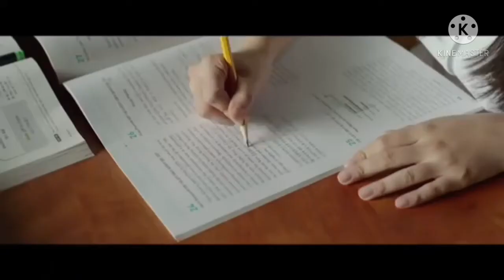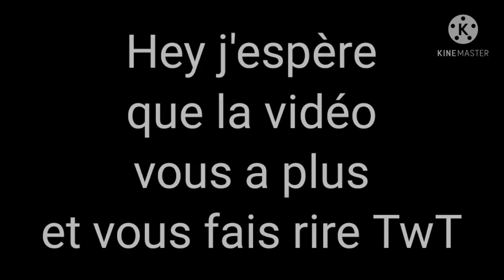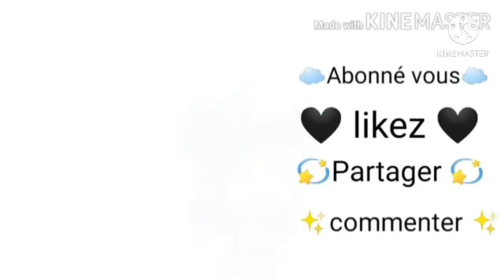Les moments drôle de math se fait des films #1 😂 (vidéo long TwT)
Konichiwa ;3
J'espère que la vidéo ta plus ( ꈍᴗꈍ)
N'oublie pas de lâché un liké et de partager la vidéo (◠‿◕)
Commente la vidéo et dis moi ce qui ne t'a pas plu et ce qui ta plu comme sa je ferai de mon mieux là prochaine fois (ᗒᗩᗕ)
Mes réseaux:
Musique utiliser dans cette vidéo:
Poker Face Lady Gaga
Bye à la prochaine p'tit cookie X)